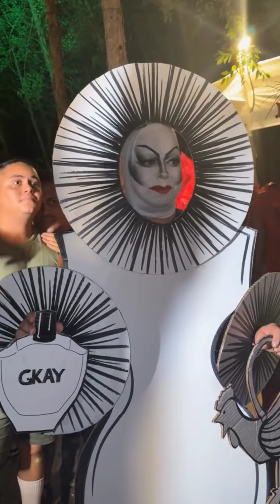CARLINHOS MAIA🌻MUITO EMOCIONADO REVELA QUEM GANHOU🥺O DESFILE DE MODA NO ACAMPAMENTO⛺